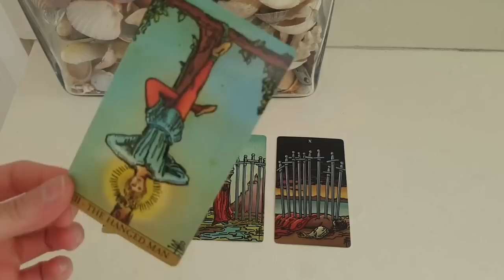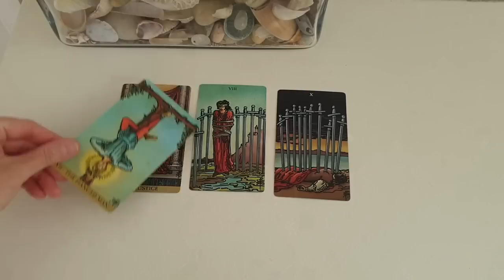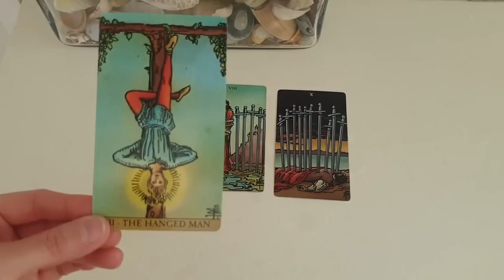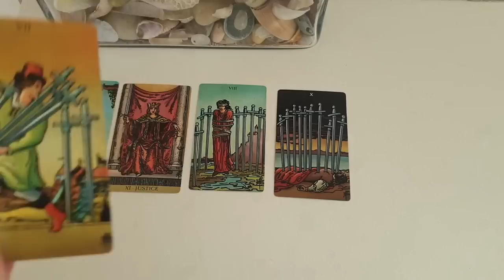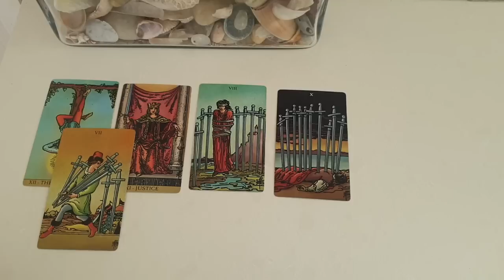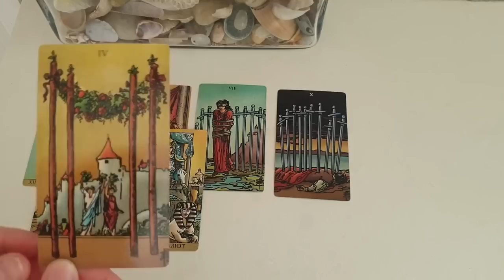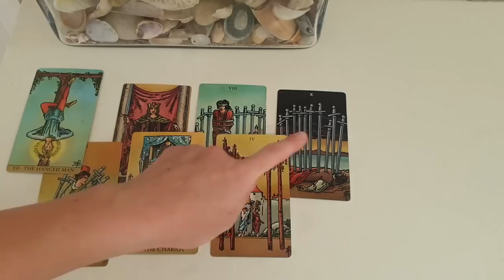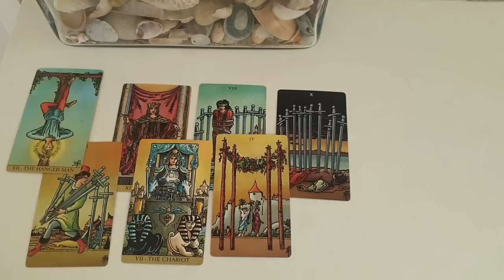LEO 💖🎇 THIS SPECIAL PERSON IS THINKING ABOUT YOU ON NEW YEARS EVE! DECEMBER 31ST! 💖🎇JANUARY 2023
Thanks for tuning into watch your THIS SPECIAL PERSON IS THINKING ABOUT YOU ON NEW YEARS EVE! DECEMBER 31ST! 💖🎇JANUARY 2023